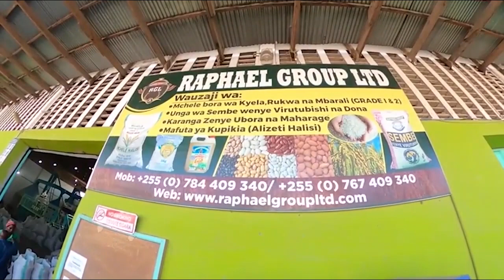ALIYEWAFUNGA SIMBA KWA MKAPA ATOA KAULI BAADA YAKUFIKA KIGOMA "HAJAWAI KUTOKEA"